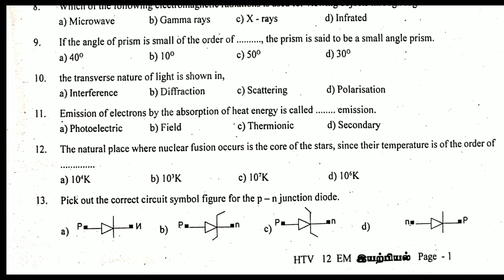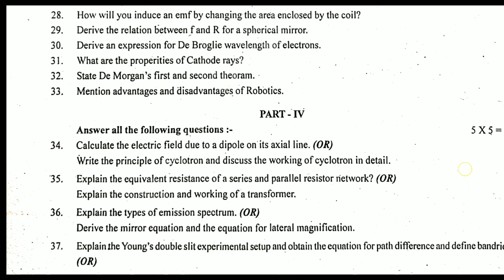12th physics half yearly Exam original question paper 2023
12th physics half yearly Exam original question paper 2023